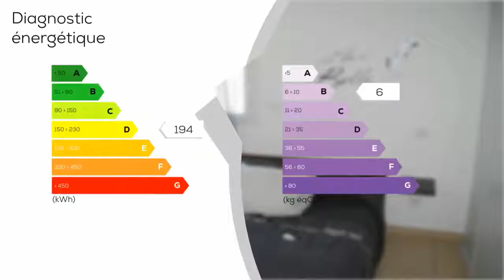A vendre - Appartement - SOLENZARA (20145) - 2 pièces - 36m²